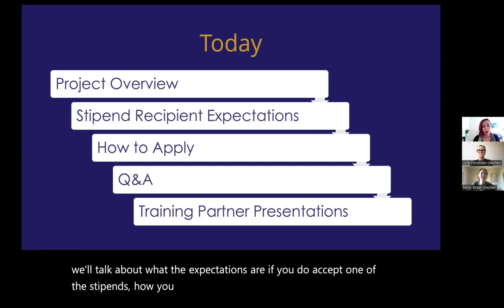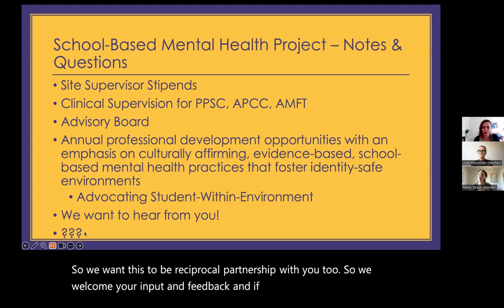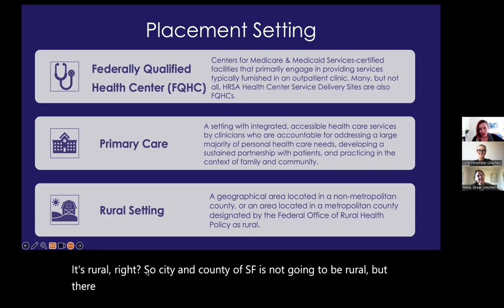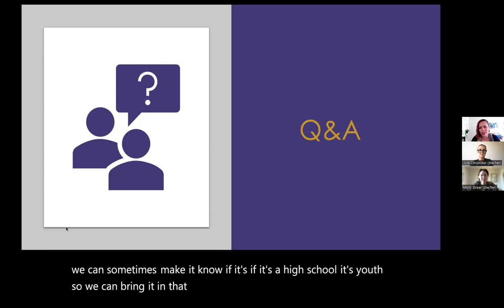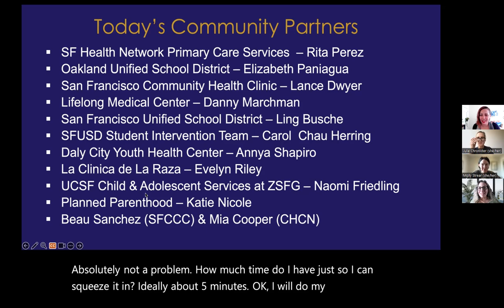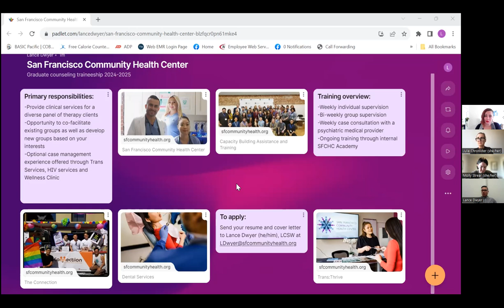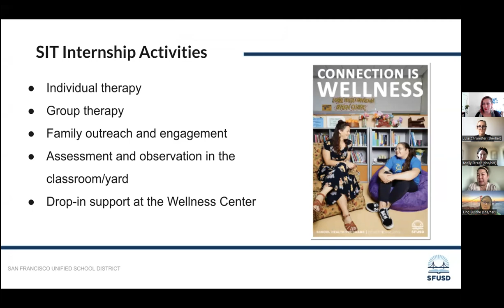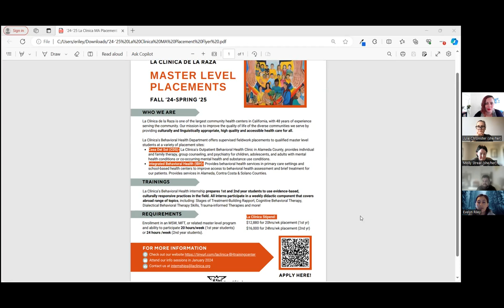2024-2025 IBH and SBMH Stipend Information Session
This recording provides information about the Equity and Justice Focused Counselor Training Project stipends being offered for the 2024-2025 academic year. This project is limited to students currently enrolled in the Department of Counseling at SF State who are completing an internship placement.

Our internship partners begin describing their placements around minute 45:
Daly City Youth Health Center – Annya Shapiro
SF Health Network Primary Care Services  – Rita Perez
Oakland Unified School District – Elizabeth Paniagua & Heather Graham
San Francisco Community Health Clinic – Lance Dwyer
Lifelong Medical Center – Dani Marchman
San Francisco Unified School District – Ling Busche & Carol Chao Herring
La Clinica de La Raza – Manuel Arredondo & Evelyn Riley
Planned Parenthood – Katie Nicole